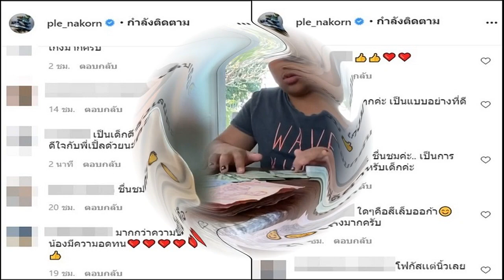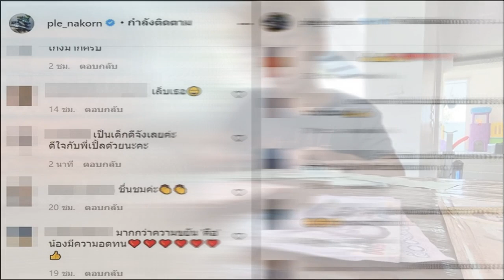พั้นช์ วรกาญจน์’ส่งเพลง‘สัมผัส’ให้เศร้าจุกๆ ‘แชมป์ แพร’ถ่ายทอดภาคต่อบทสรุปความรัก